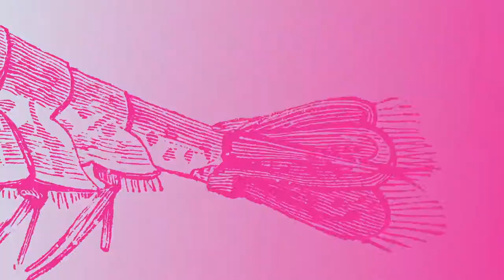Porte Saint-Martin | Teaser | La dame de chez Maxime mise en scène Zabou Breitman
De Georges Feydeau
Mise en scène Zabou Breitman

Avec Léa Drucker, Micha Lescot, André Marcon, Christophe Paou, Eric Prat, Anne Rotger, Valérian Béhar-Bonnet, Philippe Caulier, Ghislain Decléty, Solal Forte, Constance Guiouillier, Pierre-Antoine Lenfant, Damien Sobieraff, Pier-Niccolò Sassetti.
Musique de et avec Reinhardt Wagner

Décors : Antoine Fontaine, assisté de Adrien Dauvillier
Costumes : Elsa Pavanel
Lumières : Stéphanie Daniel
Assistante Mise en scène : Pénélope Biessy
Chorégraphie : Madlyn Farjot

Après Le système Ribadier à la Comédie Française, Zabou Breitman retrouve Feydeau et l’une de ses pièces les plus mythiques, La Dame de Chez Maxim, qu’elle mettra en scène, au Théâtre de la Porte Saint-Martin.

Le Docteur Petypon (Micha Lescot), médecin respectable, a fait la fête jusqu'au petit matin chez Maxim. Son meilleur ami le découvre endormi à midi sous un canapé renversé. De la chambre sort la Môme Crevette (Léa Drucker), une danseuse du Moulin-Rouge. Celle-ci est forcée de se faire passer pour sa femme. Elle se pique au jeu et provoque une cascade de quiproquos, d'imbroglios et de coups de théâtre à un rythme effréné.